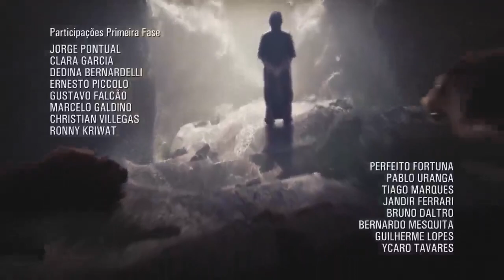El Rico y Lázaro Capitulo 17 ( Completo HD )